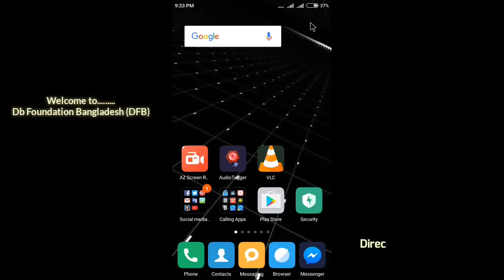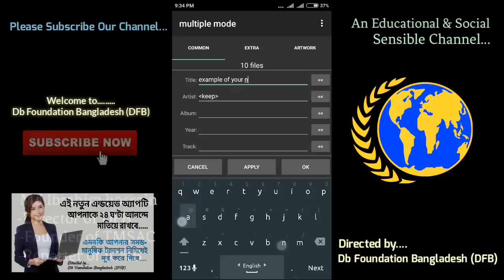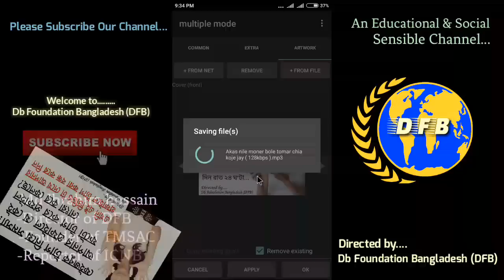মোবাইলে থাকা সবগুলো অডিও মিউজিক গুলোতে আপনার ছবি ও ডিটেলস সেট করে দিন মাত্র ২ মিনিটে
আশা করি আমাদের প্রতেকটা ভিডিও টিউটোরিয়াল তোমার মন জয় করবেই...
এর সাথে থাকার জন্য অসংখ্য ধন্যবাদ.

যেকোনো প্রয়জনে আমাদের সাথে যোগাযোগ কর...

Thank your